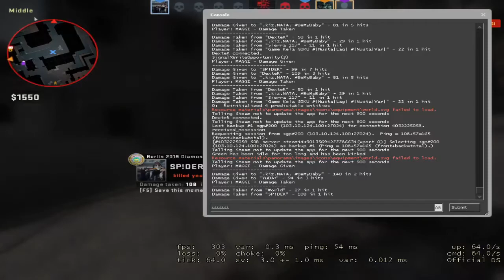We kinda trash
Failed twitch highlights

Ascence - Places like that